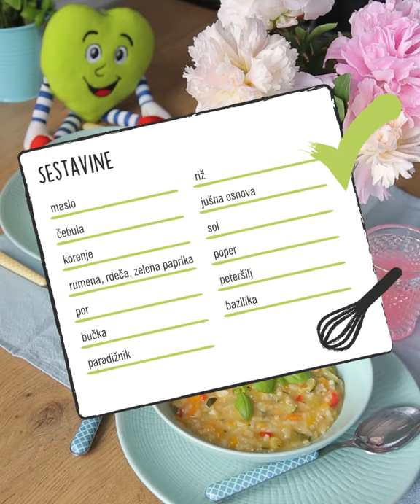Lidl Slovenija | Zdravko Lidl: Pisana rižota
Zdravko Lidl je ljubitelj hitrih in preprostih receptov. Tokrat je pripravil pisano rižoto z veeeeliko zelenjave. Idejo za recept je v sklopu natečaja Ustvarjalne kuharije prispevala OŠ Železniki.